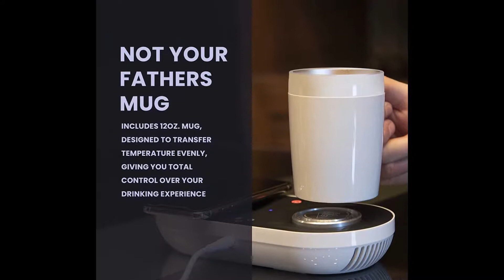Wireless Qi-Certified Fast Charger with Mug Warmer/Drink Cooler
The Nomodo Trio is the perfect desk accessory for all your needs. Eliminate the need for extra charging cables cluttering your space. Charge your Qi enabled devices quickly on the charging dock and watch your battery go from zero to hero.

The Nomodo Trio quickly charges your wireless capable device utilizing Qi Fast Charging technology.